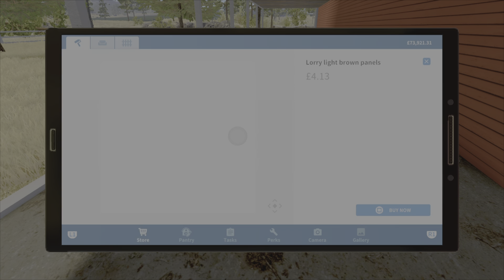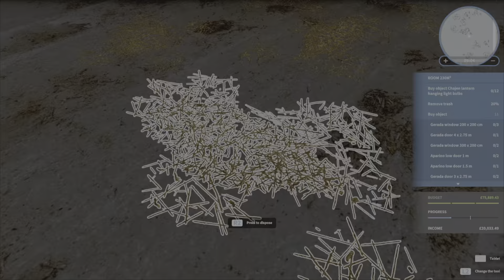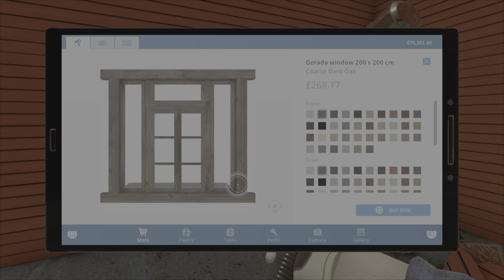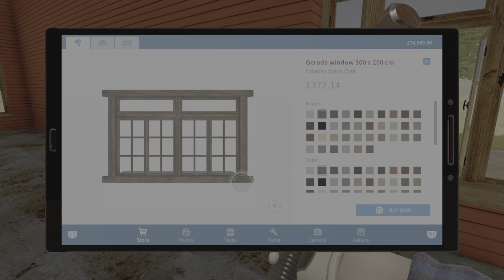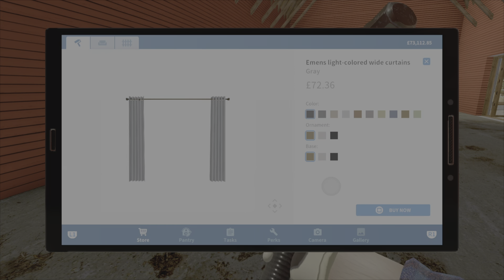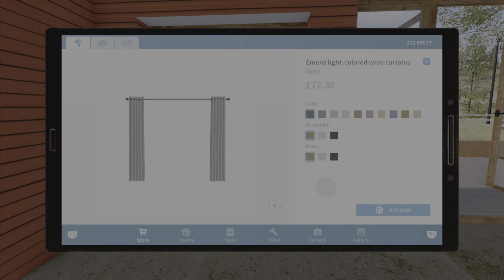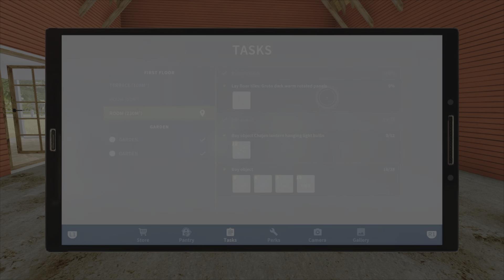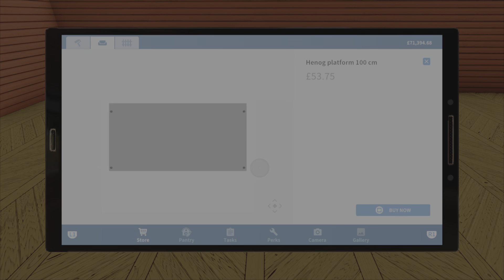HOUSE FLIPPER:Farm DLC - Job8 - Good Ole' Wedding Barn Part 1 - Trophy:A Long Day In The Countryside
House Flipper: Farm DLC, a guide showing how to complete the Farm Job 'Good Ole' Wedding Barn'